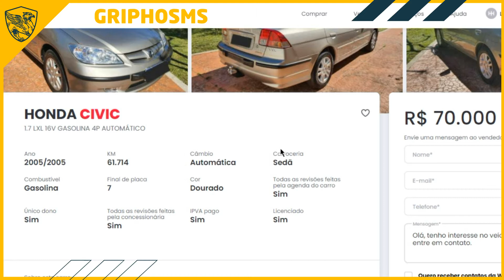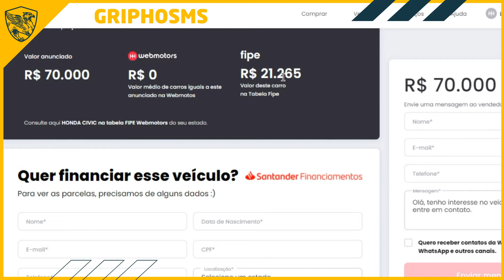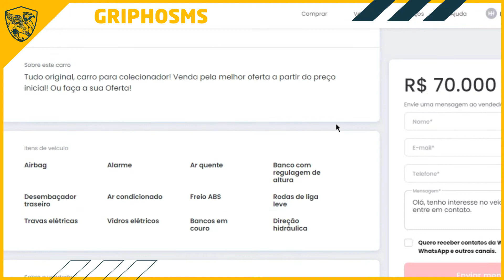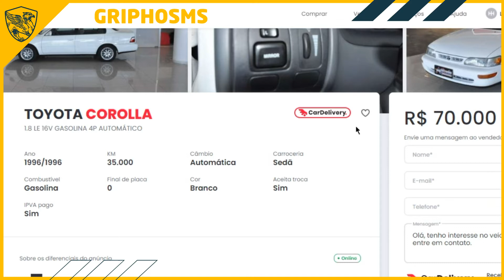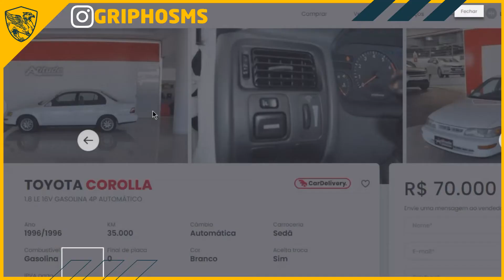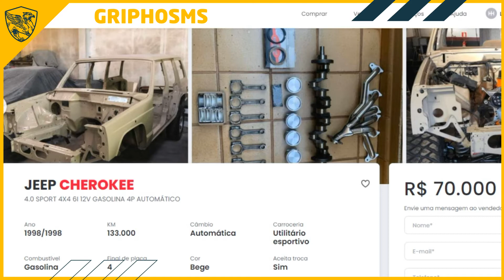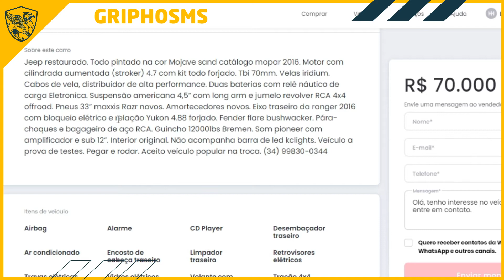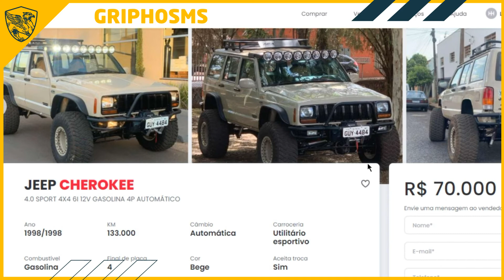ANÚNCIOS MAIS ABSURDOS DE CARROS A VENDA - Carros para você não comprar por 70mil - #1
Carro no Brasil ta caro? Ta barato?

Bom, vamos tratar disso em um outro vídeo, nesse iremos tratar dos pontos super mega hiper fora da curva em valores automotivos.

Durante a pesquisa para a lista de carros premium baratos de manter, nos deparamos com alguns anúncios peculiares e decidimos trazê-los para vocês!

Eai, já se deparou com algm anúncio desses? manda pra gente no nosso whatsapp

Confira o vídeo fuja desses "Espertinhos"!

Assine o Canal!* e saiba como cuidar do seu carro e valorizar o seu o seu dinheiro:

Pra mais Informações sobre nossos serviços e produtos